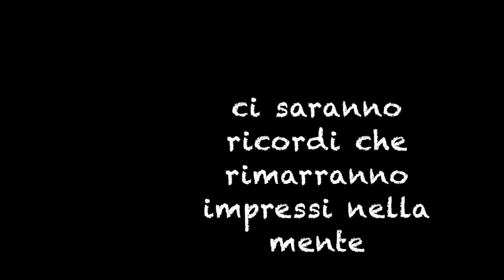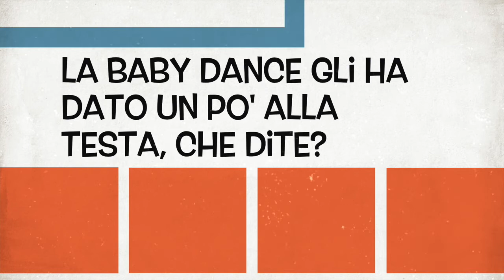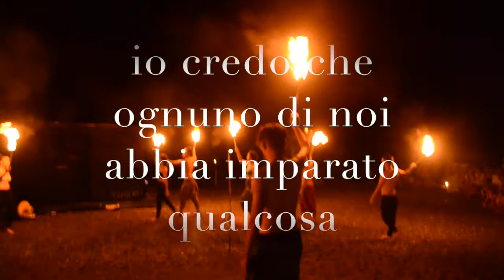Stagione animazione 2015 santa maria del cedro VivaVacanze